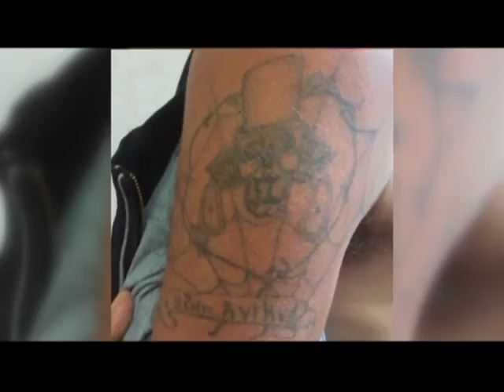На Київщині над дівчатами поглумився серійний маніяк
У Київській області над двома дівчатами поглумився  серійний маніяк. У розпал літнього сезону відпочинку вісімнадцятирічна та двадцятиоднорічна подруги вирушили автостопом в Одесу. На Софіївській Борщагівці вони зловили попутку «Daewoo Lanos». Тоді дівчата не знали, що за кермом сидів маніяк. Подробиці у сюжеті.